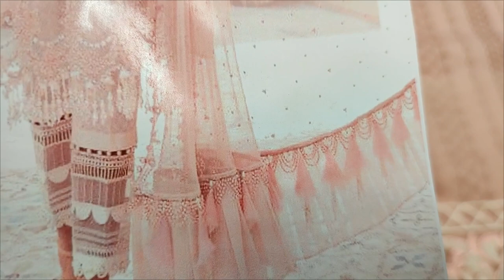New Look New Style Summer Lawn Cloth Design // Best Of Summer Session Dress